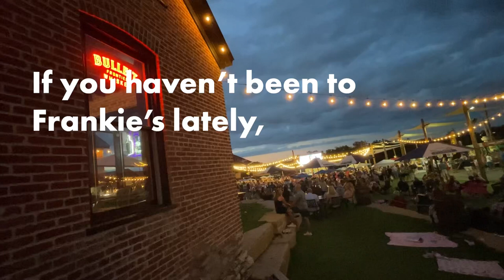What You Missed at Frankie Martin’s Garden 10.10.2023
If you haven’t been to Frankie’s, you’re missing food, drinks and fun!